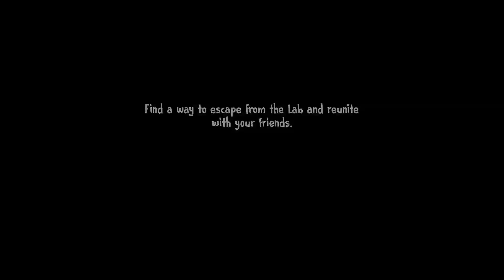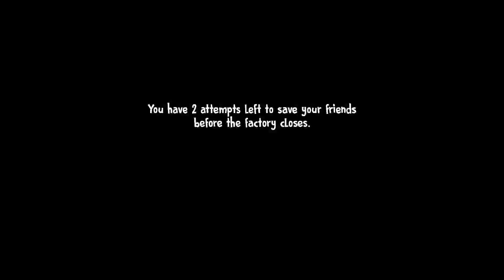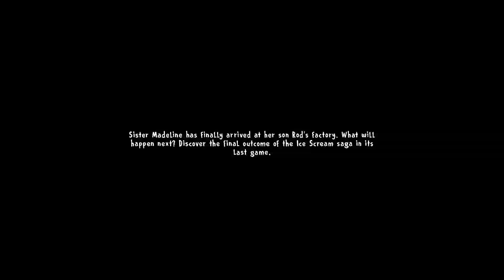Ice Scream 7 Friends Lis | Shiva and Kanzo Gameplay